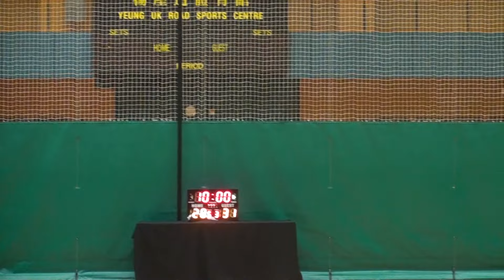12NOV6 Braves vs KPOB Q3